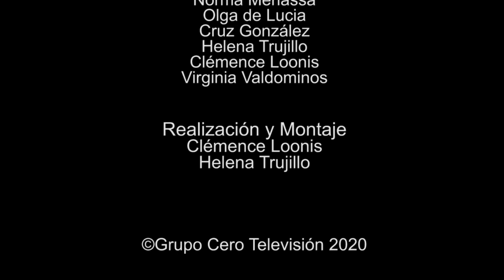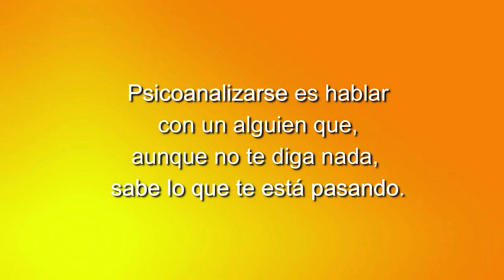71 ELLAS, CONVERSACIONES DIVERSAS: TANTEANDO LA REALIDAD